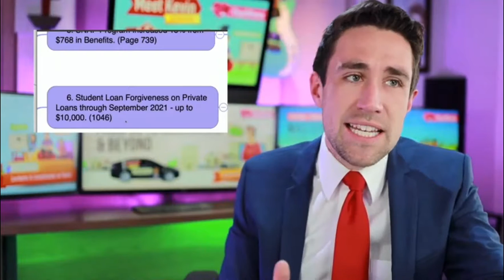All 16 Ways to get Free Money from the next BILL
just more good news all 16 ways to free money from the next bill, if you ever need to ask or just want to send an email if you give me thumbs down please tell me why? thanks Silky